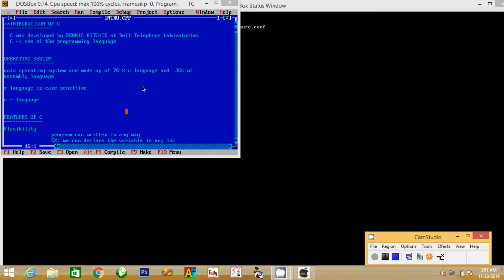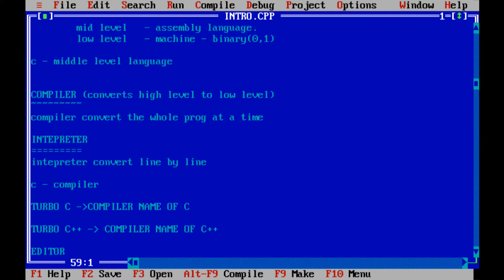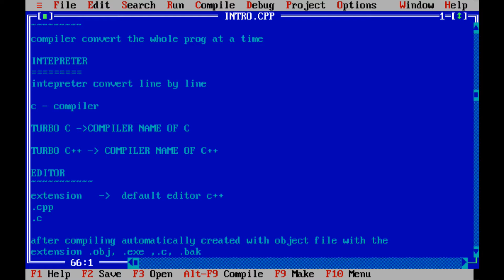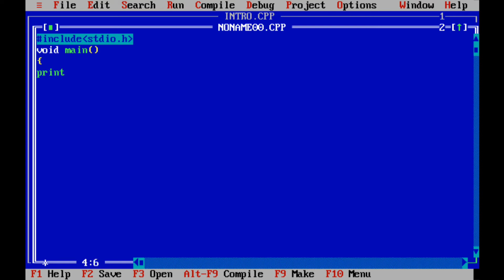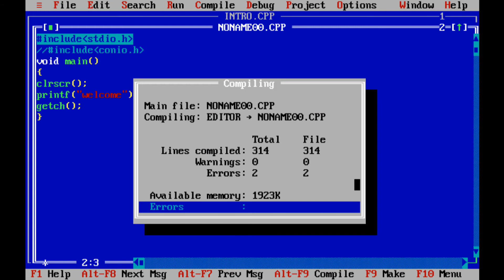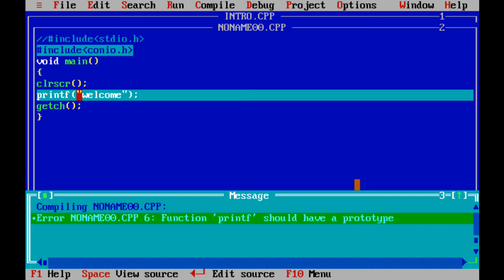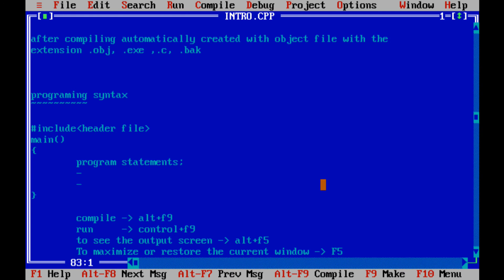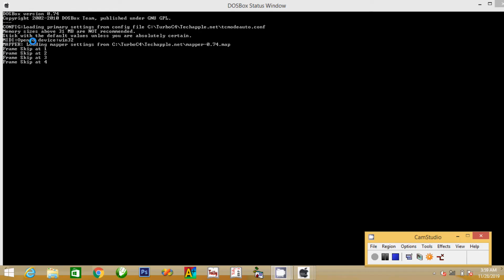Introduction To C Language(Day 1)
In this video you will learn introduction of C language.
how to use printf,\n,\t,clrscrand getch.